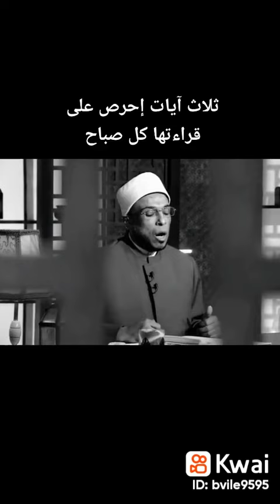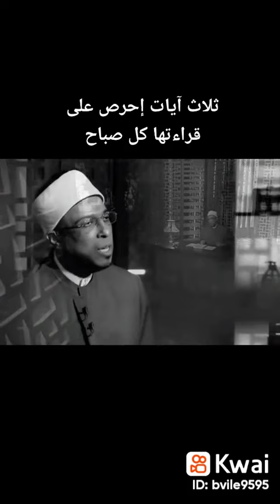22 novembre 2021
رضا الله غايتى 95:صباح_فخري